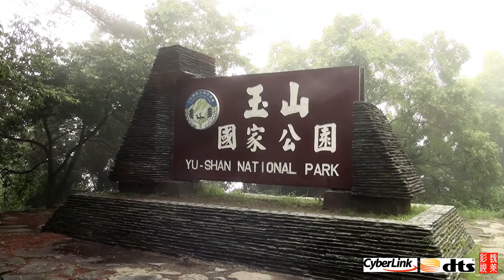塔塔加．夫妻樹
塔塔加夫妻神木，亦稱夫妻樹，是台灣著名神木之一，位於南投縣信義鄉台21線147.6公里處，鄰近塔塔加、東埔山，是通往玉山登山口必經之地。

夫妻樹由兩棵成對紅檜枯木形成的神木景觀，位置恰好位在公路彎道上。
枯木的形成是在1963年，因森林大火造成死亡，又於1996年遭到雷擊，與阿里山神木昔景相似。